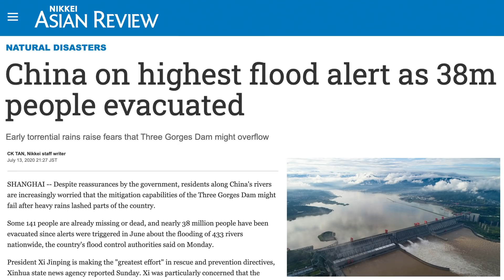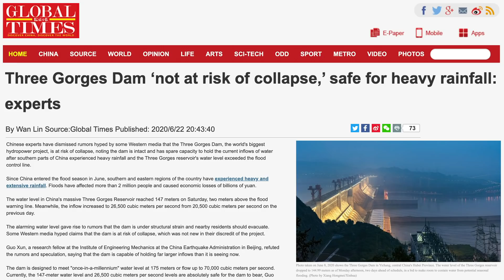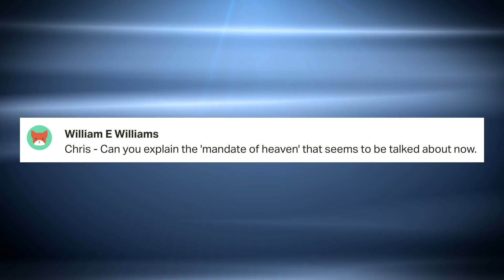China Slammed by Floods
Heavy rainfall has lead to sever flooding in most of China. And worst of all, some fear the Three Gorges Dam on the Yangtze River is in danger of collapsing. Millions are at risk many have been displaced by floods and natural disasters.

 china flood landslide china china earthquake anhui flood